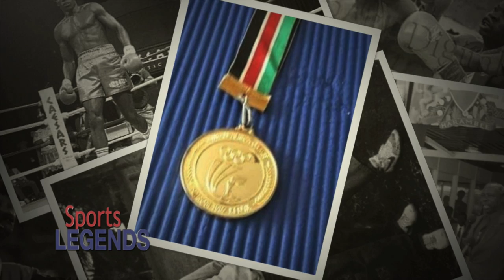The First & Only Kenyan Who Won An Olympic Gold Medal In Boxing, The Late Robert Wangila